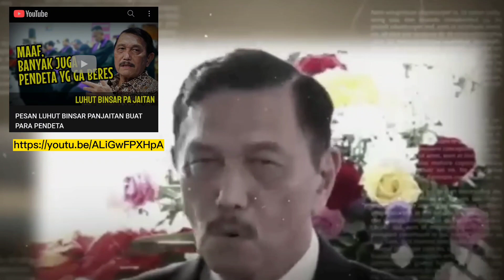Genomika dan Iman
🕯 SULUH KRISTIANI 🕯

Naskah: Ibu Tri Prasetyaningsih
Video: Sdr. Yossie Kurniawan.